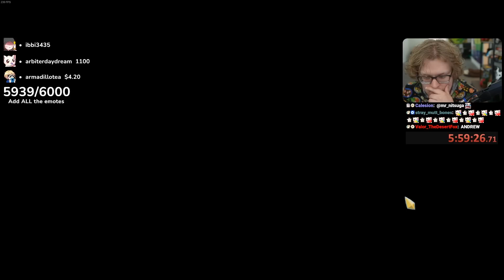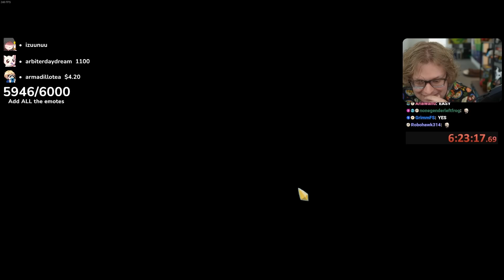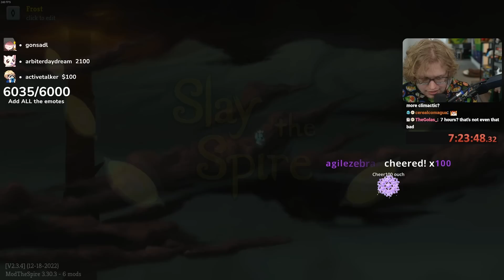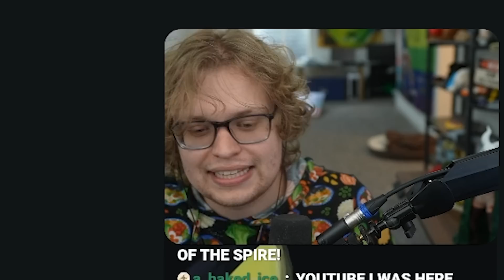You'll Never Believe How I Won The Hardest STS Challenge!!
I STILL CAN'T BELIEVE IT'S ACTUALLY REAL! IT ACTUALLY HAPPENED!!!